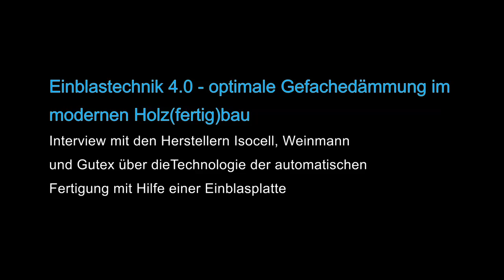Einblastechnik 4.0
Einblastechnik 4.0 – optimale Gefachedämmung im modernen Holz(fertig)bau - Donaueschingen
Interview mit Hansbert Ott (Fa. Weinmann ), Anton Spitaler (Isocell), Claudio Thoma (Gutex) und Walter Meyer (Ingenieurbüro für Holzbausysteme) über die Technologie der automatisierten Fertigung mit Hilfe einer Einblasplatte.